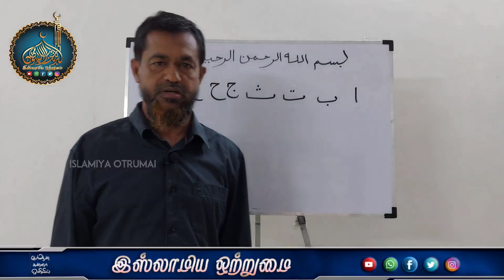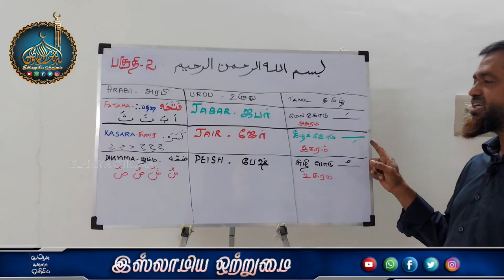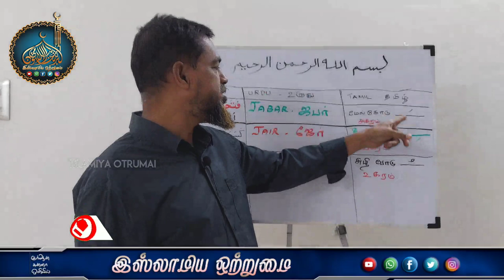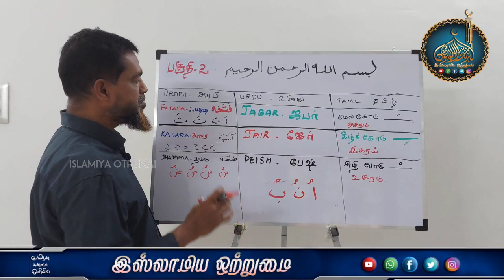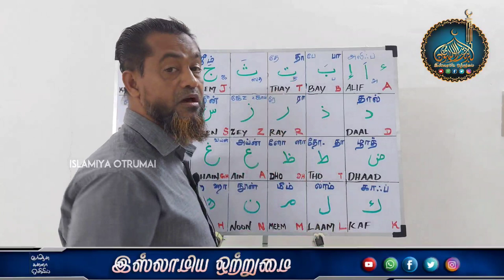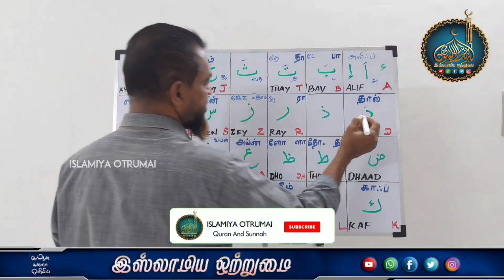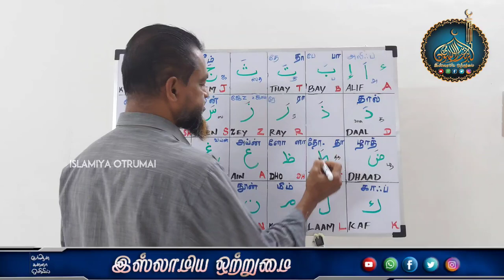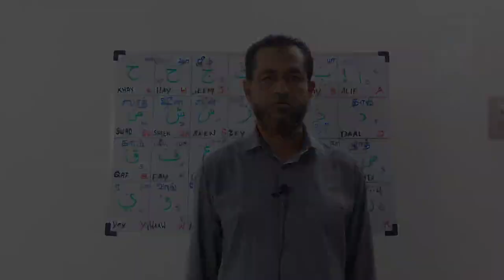குர்ஆன் ஓதும் பயிற்சி வகுப்பு பாடம் -2 (பகுதி -1)_ᴴᴰ┇Moulavi Hasan Basari kashifi fazil Deoband┇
இஸ்லாமிய ஒற்றுமை
 💠குர்ஆன் ஓதும் பயிற்சி வகுப்பு 💠
💠பாடம் -2 (பகுதி -1)💠
♻ஆசிரியர்🎤
 ┇Moulavi Hasan Basari kashifi fazil Deoband┇